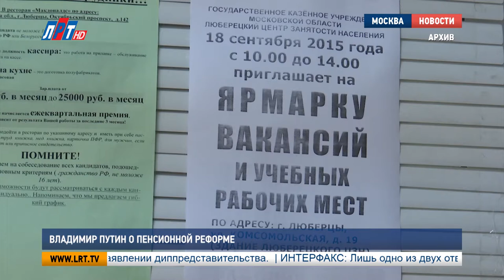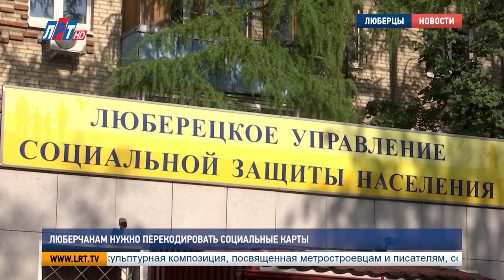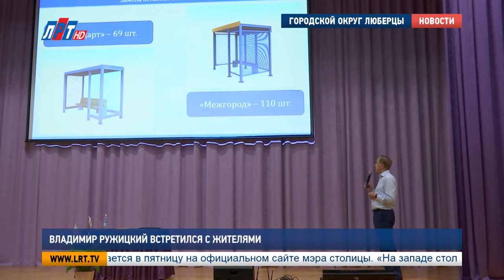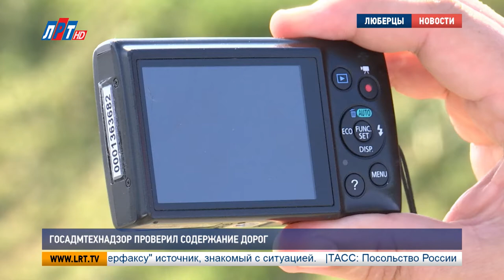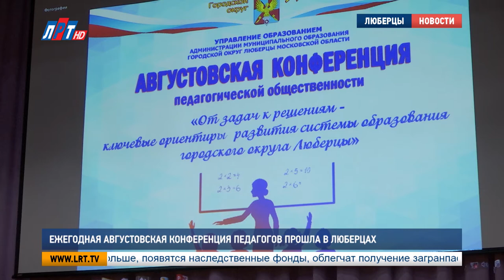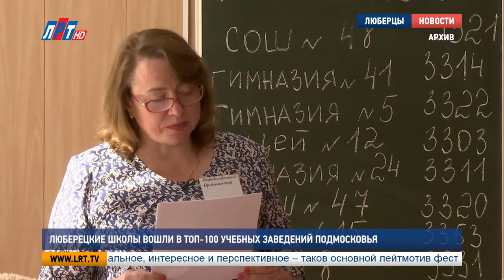Итоги недели от 01 сентября 2018 года